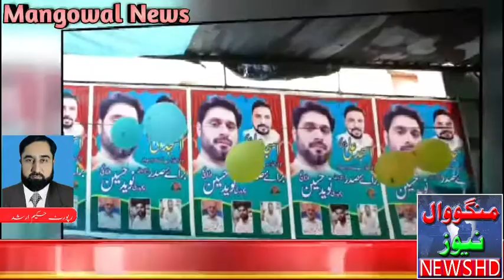چوہدری برادران نے ایک اور وعدہ وفا کر دیا اعجاز پلازہ سے راستہ دے کرتاجروں کے دل جیت لئے